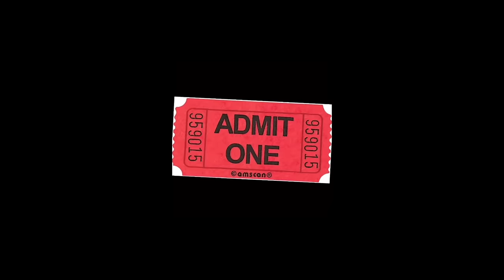The Man Behind Hip Hop’s Most INFLUENTIAL Liquor Brands Exposes His Secrets Live! | Brett Berish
Viral_HipHopNEws